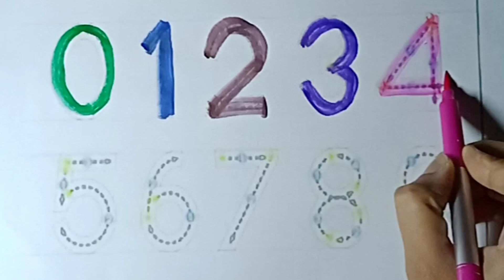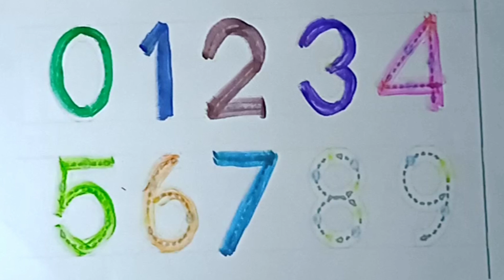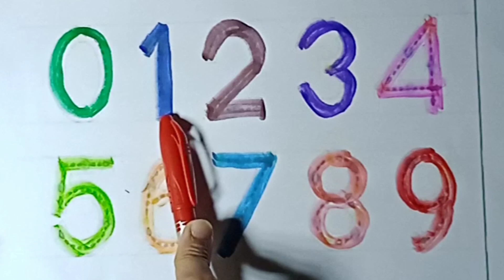Numbers song,alphabets song for kids,Abc song for kids,1-20 number#numbersong#numberlearning#phonics